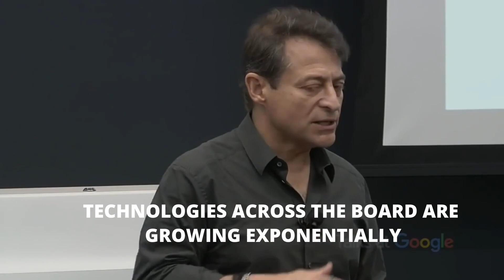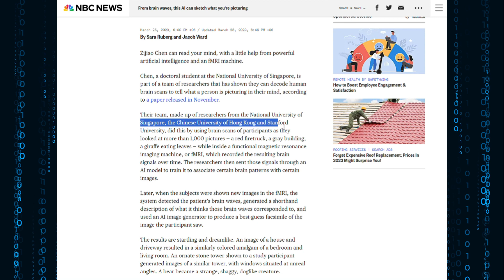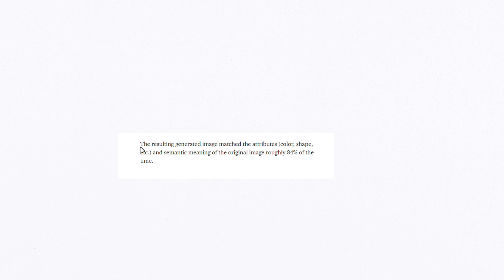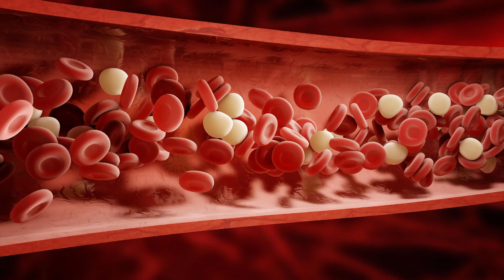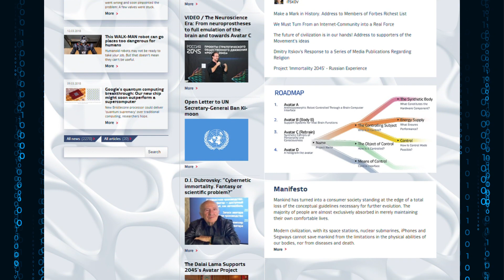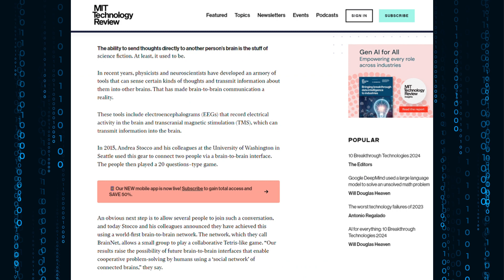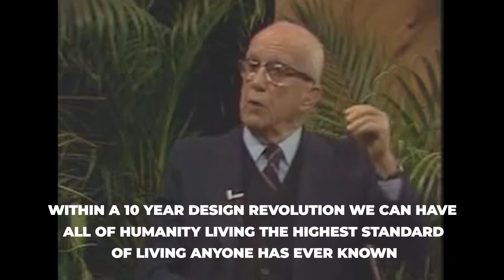Beyond Neuralink: Creating Mind Links. Ep #136.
In today's episode, we're exploring the fringes of neurotechnology, delving into groundbreaking developments like mind-controlled devices, AI that can visualize our thoughts, and the speculative world of transmitting information directly into the brain. We'll discuss everything from mind-reading helmets and DARPA's Avatar project to the futuristic 2045 project, all while contemplating the potential impact and ethical implications of these advancements. Join us as we venture into a world where thought transmission could revolutionize communication, entertainment, and advertising, marking a new era in the evolution of media.

Timecodes:
00:00:32 - Episode Starts
00:01:28 - What's this Episode About
00:03:00 - What's Neurotech
00:05:40 - Looking through minds using Ai
00:08:40 - Specs of Kernels Head Gears
00:12:12 - About DARPA's Avatar Project
00:12:50 - Soldiers Mind Control Military Hardware
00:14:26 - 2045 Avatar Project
00:16:18 - Information sending into the Brain
00:18:44 - Brain to Brain Communication
00:19:26 - About Autonomous Vehicle
00:21:10 - Evolution of idea sharing
00:24:16 - Point of this Episode
00:24:46 - Next step of this Technology
00:26:14 - The End

-AI Drawing from Thoughts: AI technology begins to visualize and draw images based on what people picture in their minds.

Kernel's Mind-Reading Helmet: A $50,000 helmet capable of reading users' thoughts.

Neuralink's Human Trials: Recently conducted first human trial of Neuralink's brain-computer interface technology.

Futuristic Neurotech Concepts:
DARPA's Avatar Project: Aimed at creating robot soldiers controlled by human minds. Originated in 2012 with no recent updates.
2045 Avatar Project: A project led by Russian billionaire Dmitry Itskov, focusing on transferring minds into robots or holograms.

Brain-to-Brain Communication:
Social Network of Brains: An experiment where three people transmit thoughts to each other's heads, establishing a direct brain-to-brain communication network.